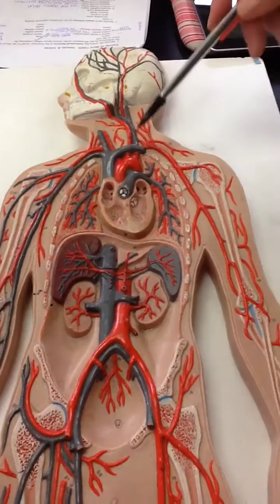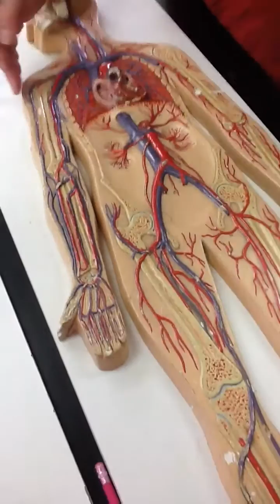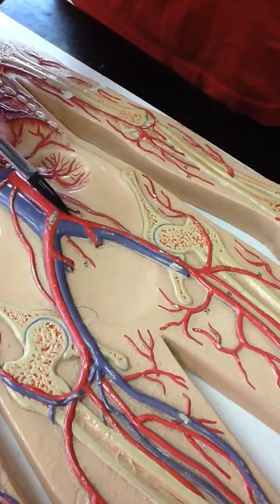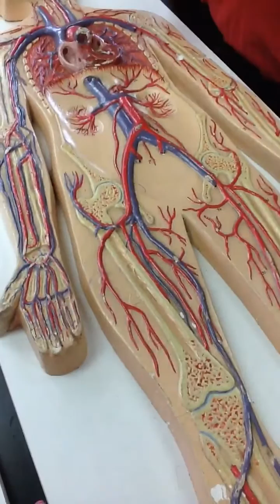Blood Vessels for Lab Practical Exam.